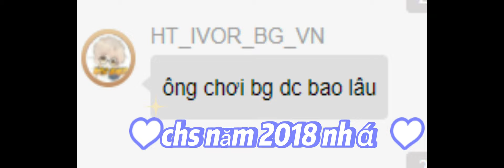-Q&A Phần một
The video is funny and does not offend the privacy rights of others
Nhạc trong video : NEFFEX - Best of Me
Nguồn : NEFFEX
Nhạc Intro : Wibu